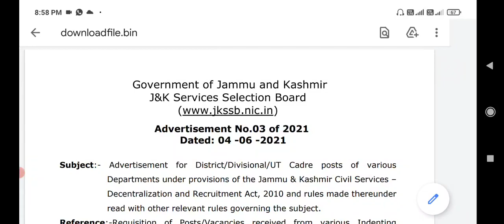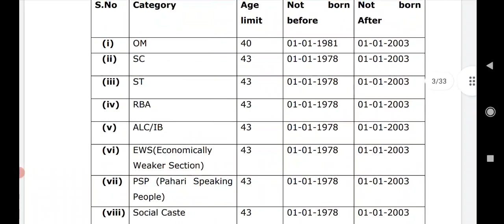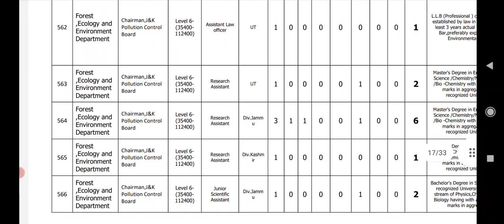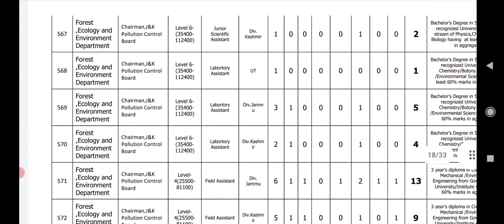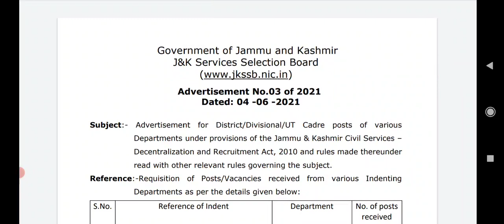JKSSB Fresh Job Posts | 503 job posts| adv. no 03 of 2021